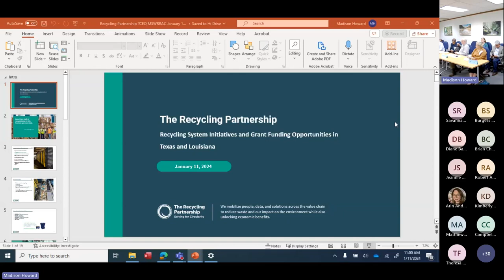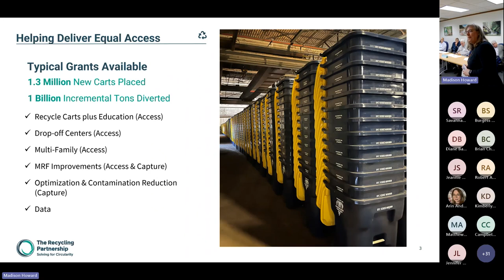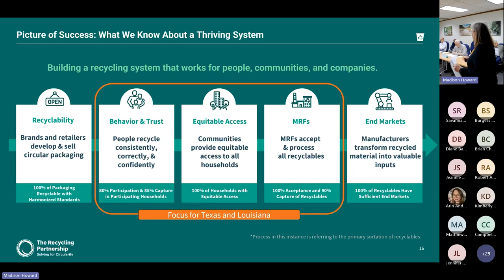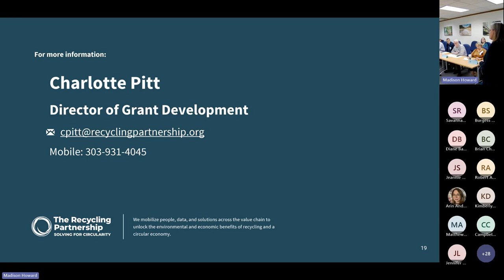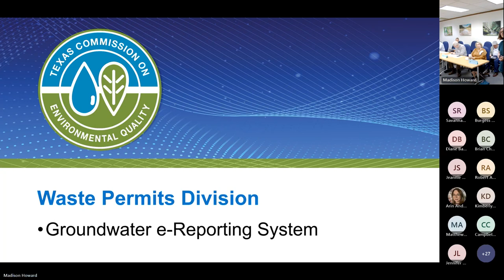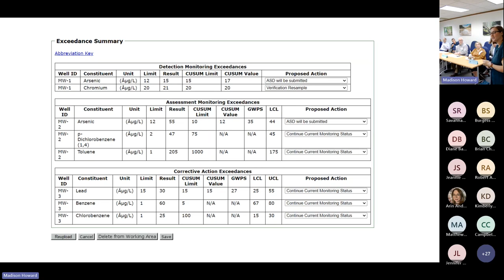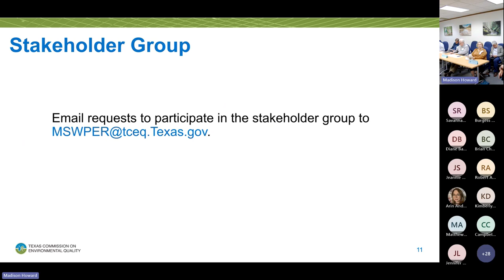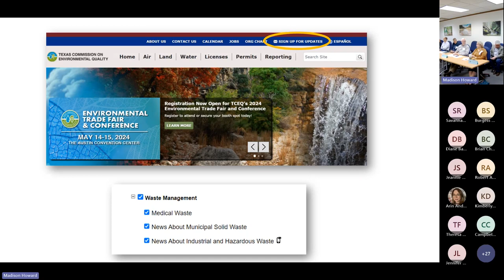MSW Management and Resource Recovery AdvisoryCouncil—January 11, 2024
Quarterly meeting of the Municipal Solid Waste Management and Resource Recovery Advisory Council (MSWRRAC) to discuss managing and recycling municipal solid waste in Texas.